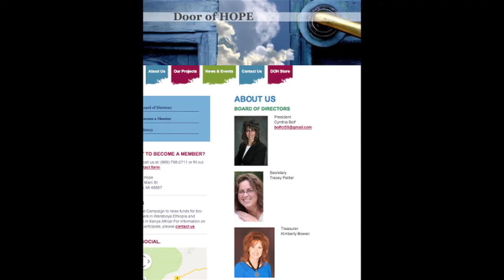Door of HOPE Holiday Gala 2013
Join us for the 3rd Annual Journey Cafe Holiday Gala for Africa.  Friday, December 6, 2013 from 6-11 pm at Baker College Welcome Center in Owosso.  There will be dinner, silent auction, 50/50 raffle, music and dancing, and photos by Michael Paine Photography.  Tickets are $40/person $75/couple or $260 per table of 8.